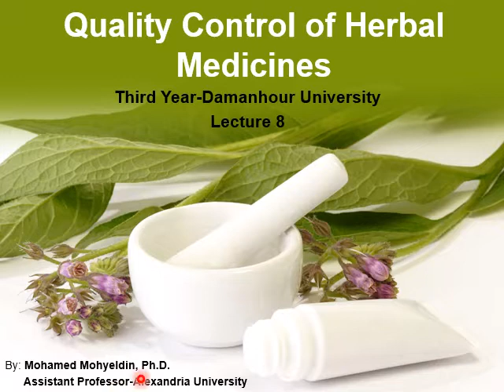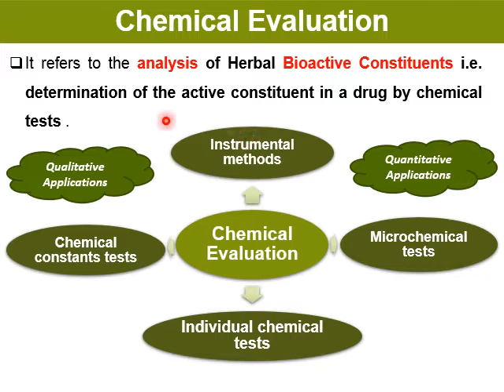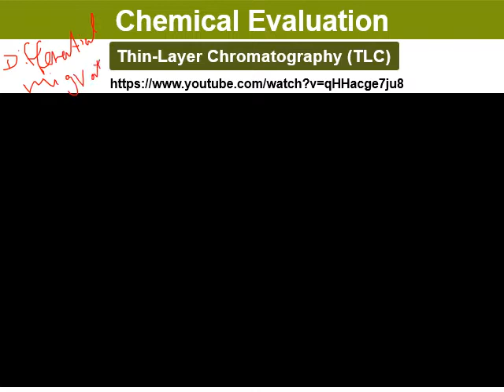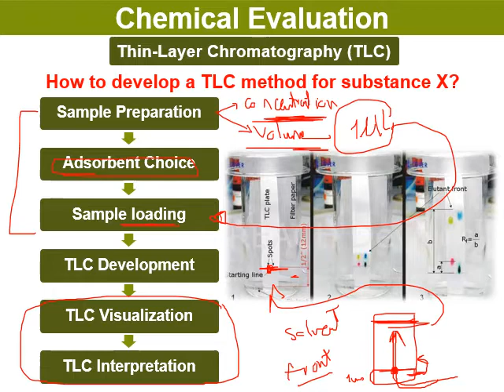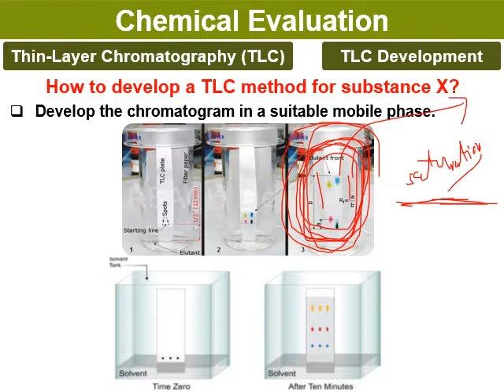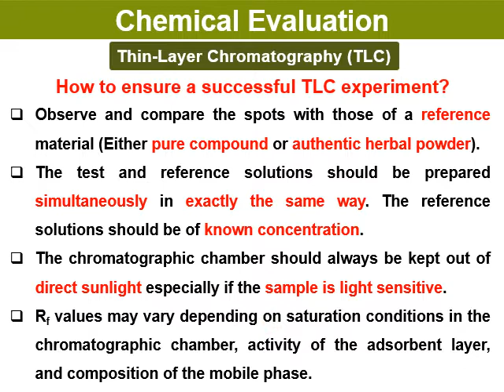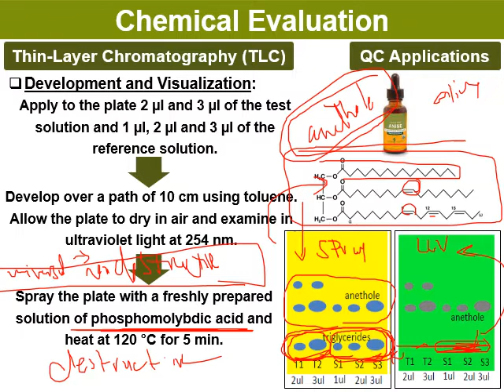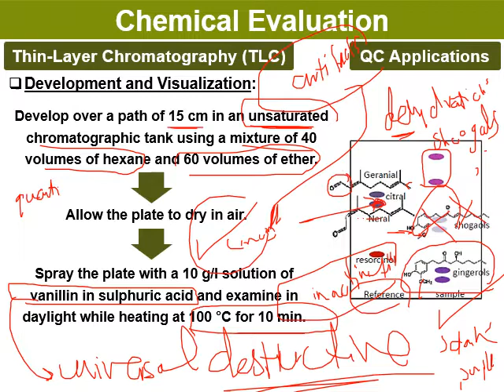Lecture 8 QC 2019 2020